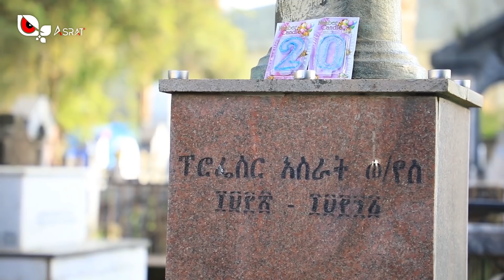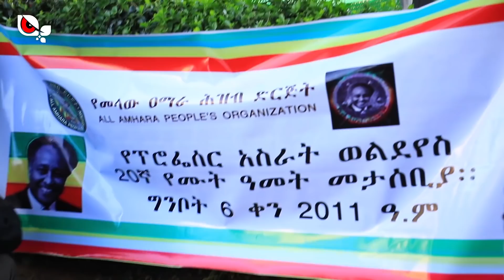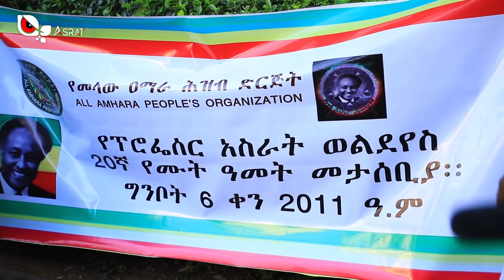የፕሮፌሰር አሥራት ወልደየስ 20ኛ ዓመት የሙት ዓመት መታሰቢያ ግንቦት 6 ቀን 2011 ዓ.ም